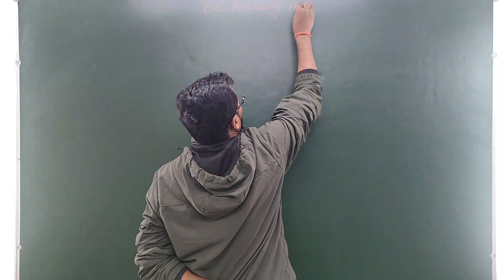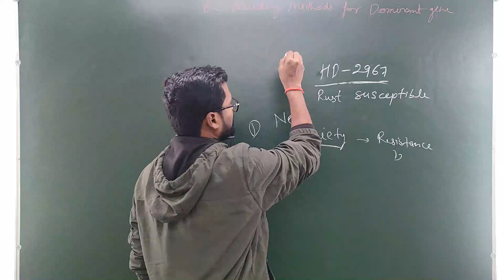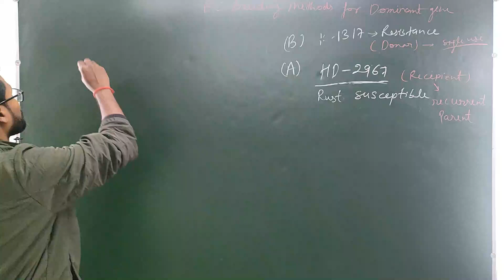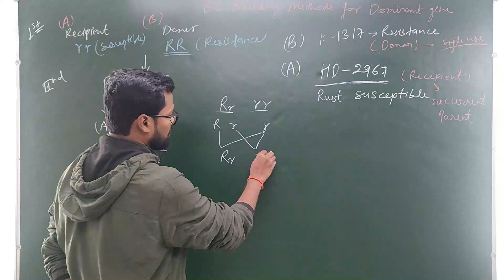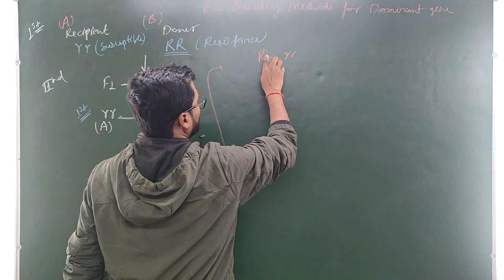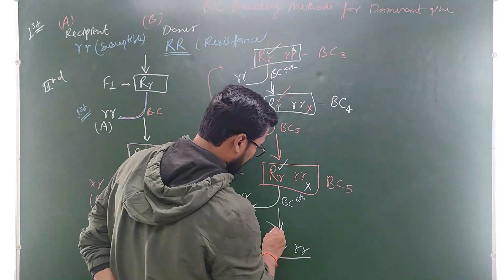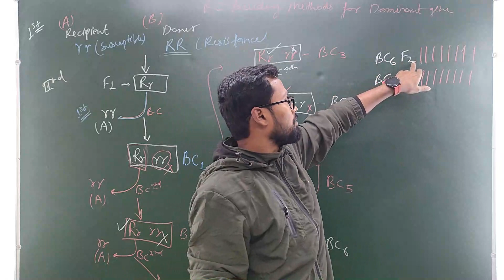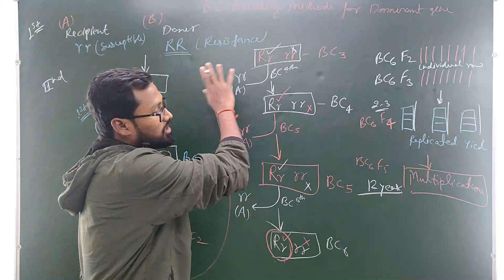Back-cross Part -2, breeding procedure,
This video will be helpful in all types of competitive exams like the NEET/NET/JRF/SRF/AO/AFO/RO/ARO/SRF and Agriculture university entrance exam. This video will provide deep information about Back-cross Part -2, breeding procedure, , Terms, Mechanism, Classification & Historical Aspects.

If you have any doubt regarding this topic, you can text in the comment box.
If you want explanation about any topic related to genetics and plant breeding text in comment box.
                                     Experience - More than 10 years
Mob-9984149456 (Dr.NP Singh 'Plant Science Expert')

Lecturer- NP SINGH
Editor- Whole editing team